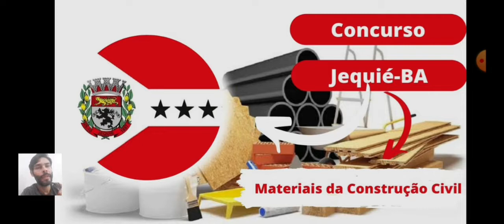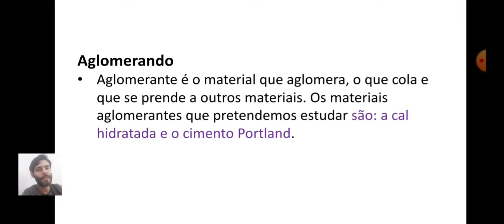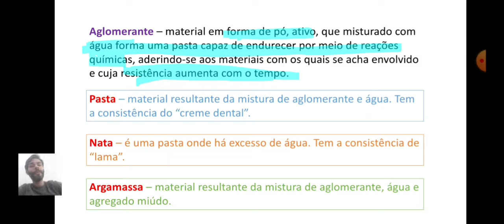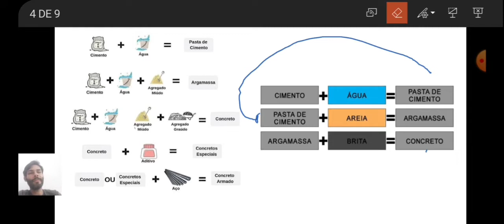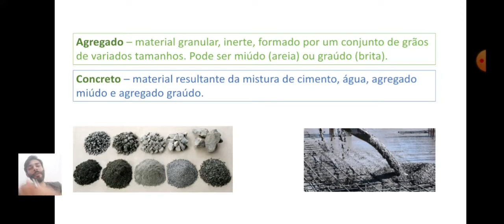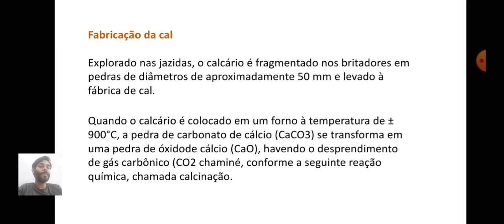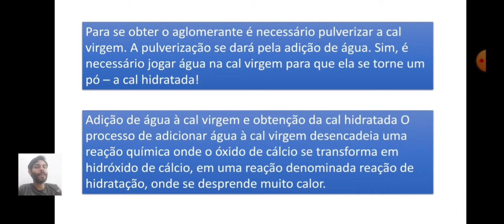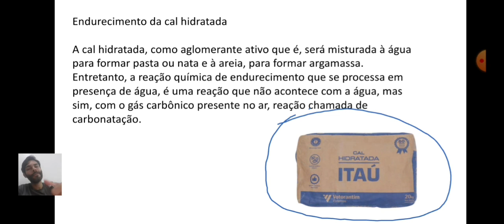MATERIAIS DA CONSTRUÇÃO CIVIL / FISCAL DE OBRAS / Jequié-BA